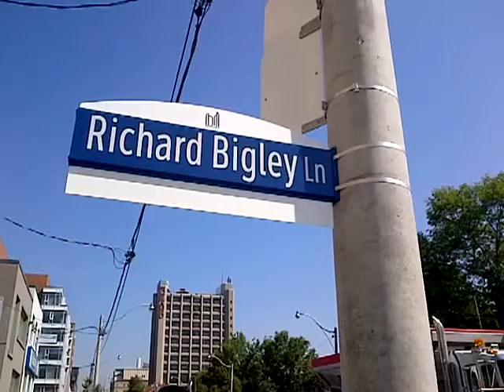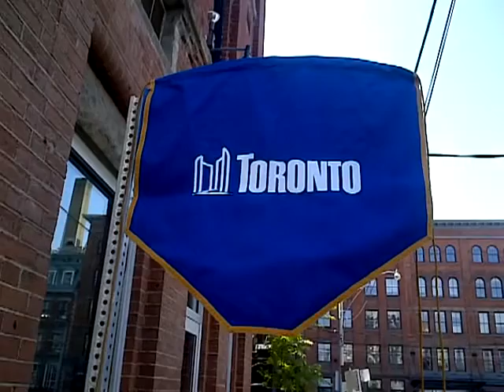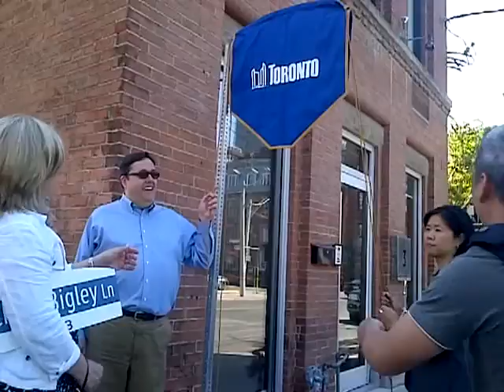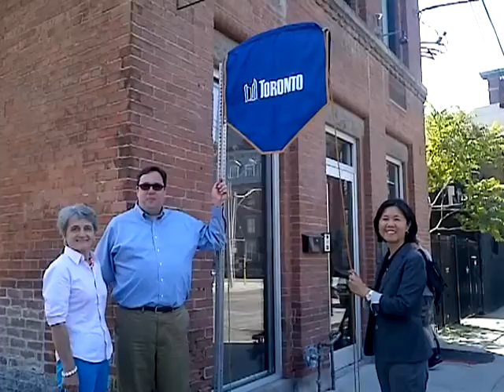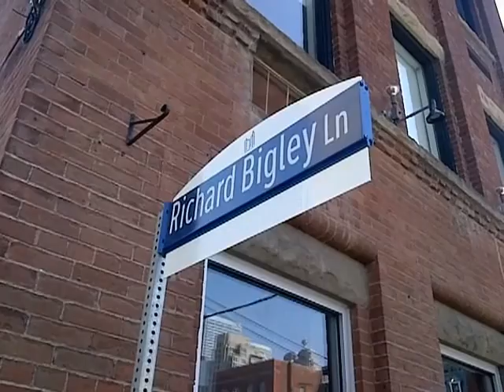HiMY SYeD -- Richard Bigley Lane Unveiling Ceremony, Toronto Ontario Canada, Friday June 21 2013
HiMY SYeD -- Richard Bigley Lane Naming and Unveiling Ceremony, Toronto Ontario Canada, Friday June 21 2013